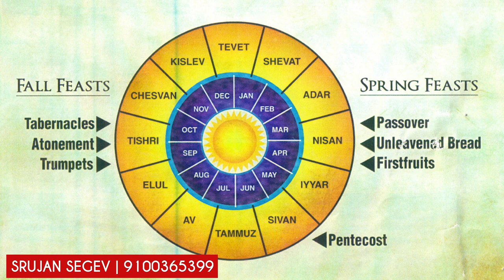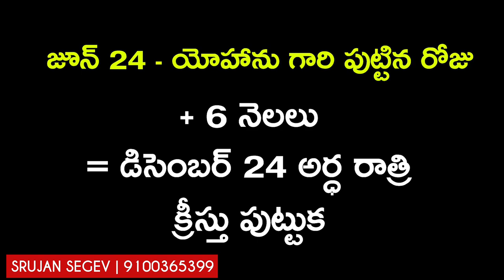Christmas Date from Bible | telugu jesus